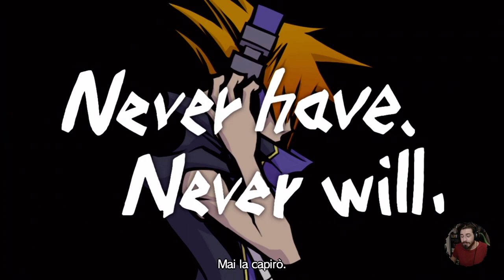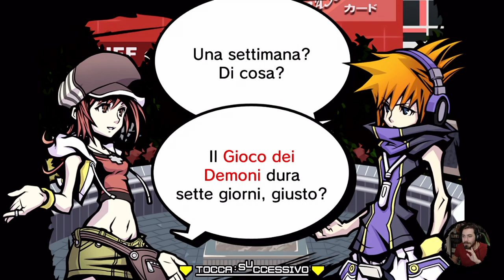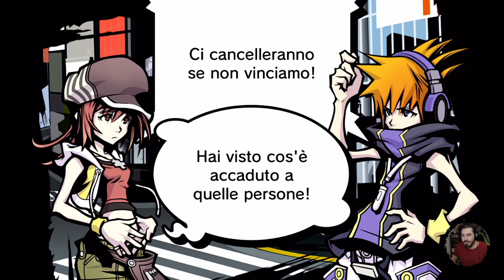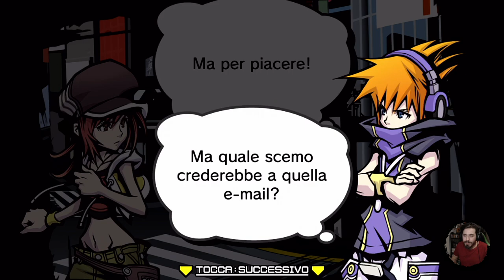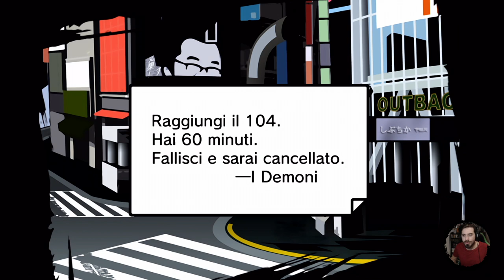The World Ends With You: Final Remix #1 - Patto Stipulato